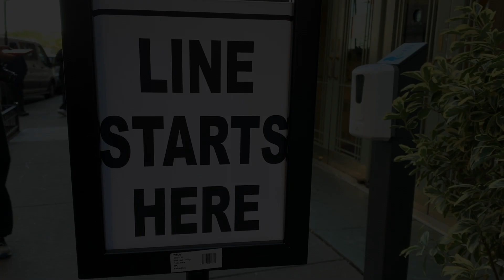Brearley B-Naturals: Ain't No Mountain High Enough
(N. Ashford, V. Simpson)
Arranged by Karyn Joaquino
Performed by the Fall 2020 B-Naturals

Video and Audio edited by Karyn Joaquino, Director
Choreography by Charlotte Andreano '21, Head